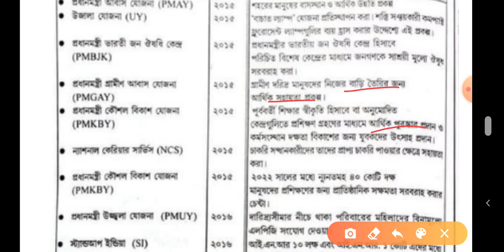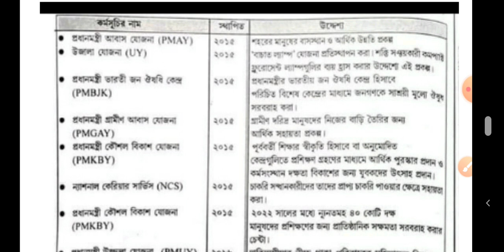YOJANA. P.M. Important Yojana.ICDS MAIN PREPARATION.MISSION INDRA DHANUSH. PMGKY.UJJAWALA YOJNA.ICDS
Schemes of government. Important topic for ICDS MAINS.
Keep following this channel for more videos like that.
Important topic for icds, scheme of government, government schemes,
বিভিন্ন সরকারি প্রকল্প, যোজনা এবং কর্মসূচি যা আজ পর্যন্ত গ্রহণ করা হয়েছে। আসন্ন আইসিডিএস পরীক্ষার জন্য গুরুত্বপূর্ণ।
এখান থেকে প্রশ্ন আসবেই।
Join telegram for pdf.

full video course+pdf  whatsapp
200+video+pdf